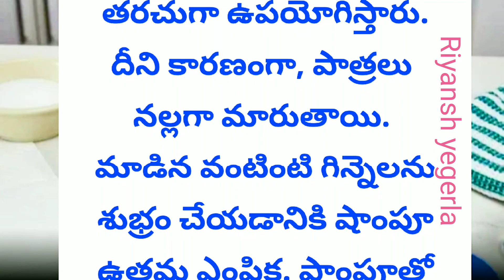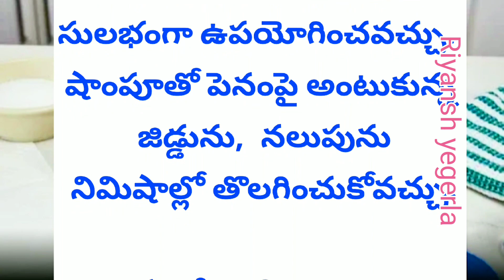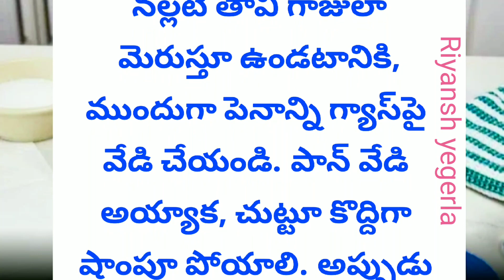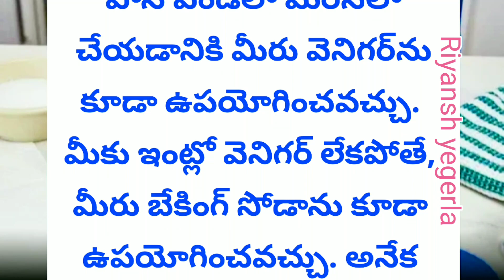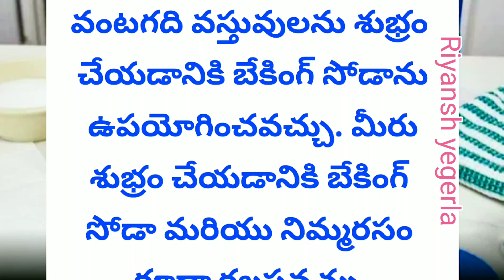మీ పాన్ నల్లగా మాడిందా... అయితే షాంపూతో నిమిషాల్లో మెరిసేలా చేయండి..!.